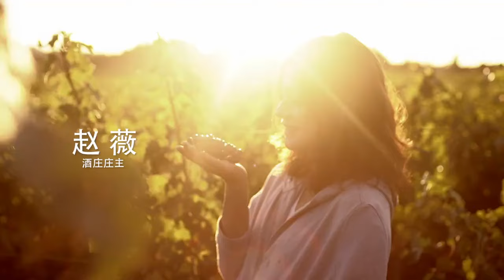Vicki Zhao / 赵薇 (Zhao Wei): Château Monlot Wine Brand - Short Promo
Promotional video clip for the online store of Bordeaux wines from Vicki's vineyards, recently launched on Chinese E-commerce platform Tmall